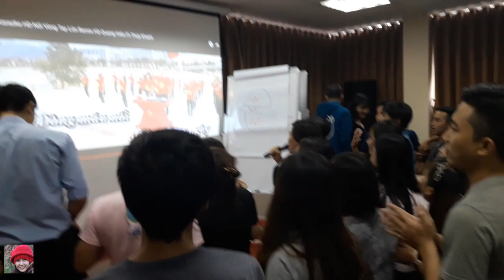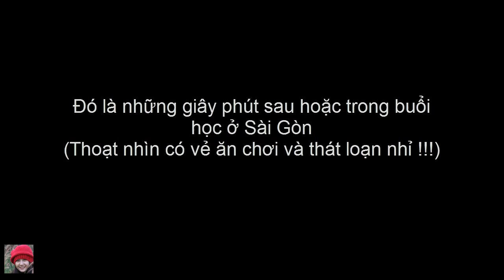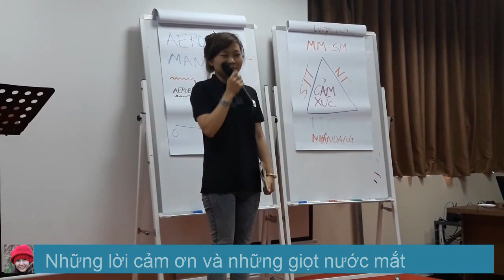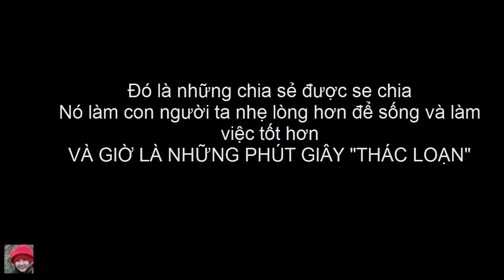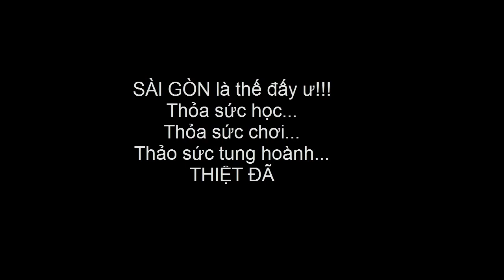Cuộc Sống Sài Gòn | KINH HÃI phương pháp học đất Sài Gòn | LÝ HƯƠNG TV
Cuộc sống Sài Gòn kính hãi bởi cách học

Chào các đồng minh thân thương của LÝ HƯƠNG
Hôm nay chia sẻ cho cả nhà một clip về cách ăn - cách học - cách chơi của văn hóa Sài Gòn. Tự mình khám phá và thâm nhập vào “động”, nhập 100% và cảm 100%, mời cả nhà cùng xem và để lại cảm nhận với Lý Hương nha. Yêu cả nhà!